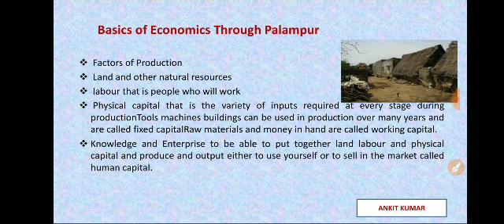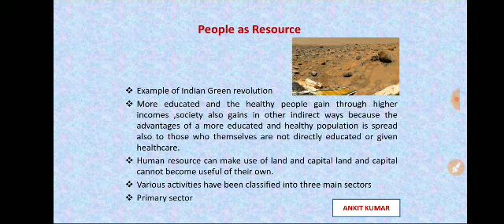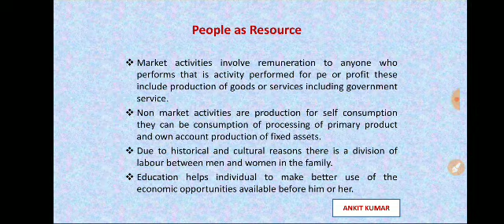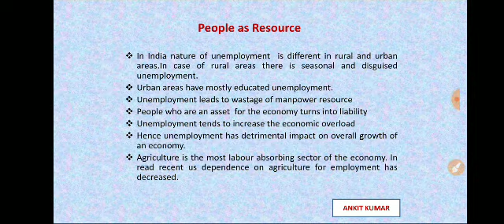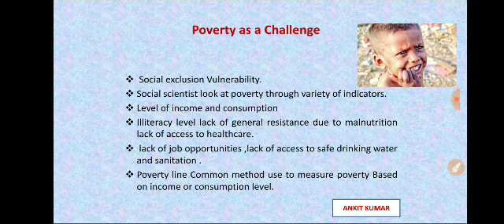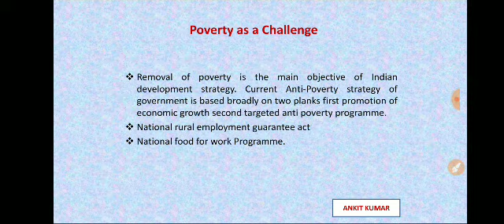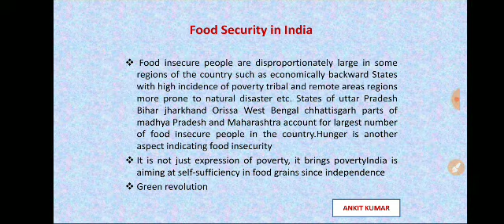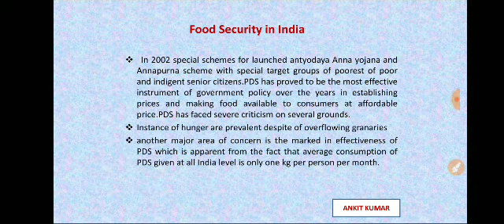Entire Class 9th Economics NCERT in 25 minutes. Basics of Indian Economy.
Follow Ankit -

Hi learner ..
You can watch my courses in which I have covered all the standard books chapter wise. Just search my name Aartee Mishra. you can get free online summary of laxmikant, RS Sharma , GC leong,  Shankar IAS environment and ecology,  Norman Lowe, Spectrum, Ramesh Singh, All Important NCERT Books and many more to come. In case you want me to make any other summary please comment.